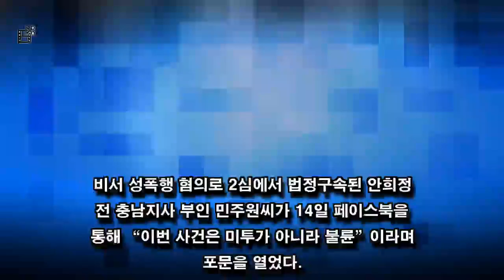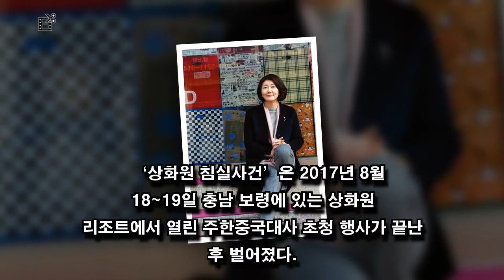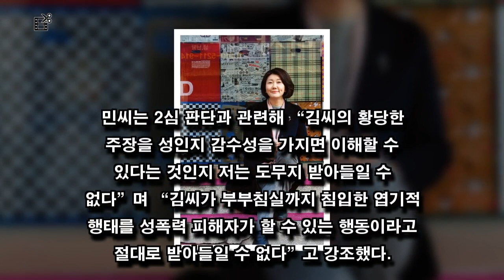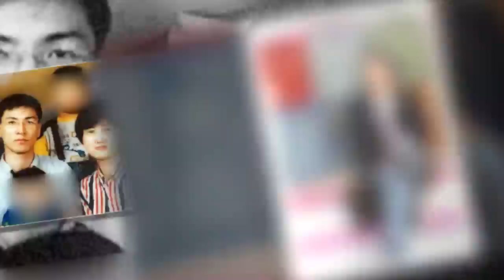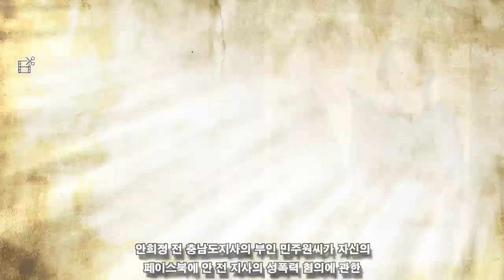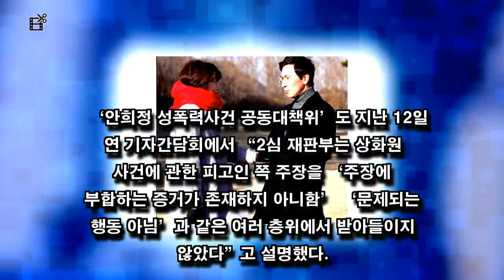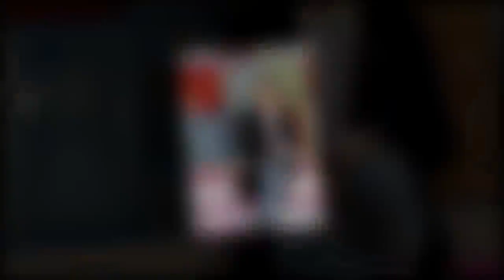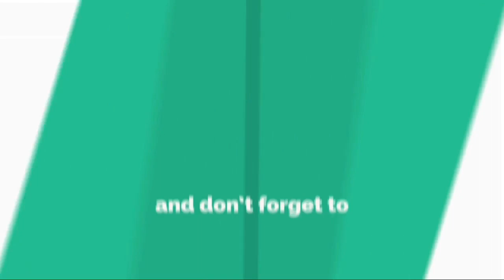안희정 부인 민주원이,"상화원 침실사건".증명할 수 없는 이유! 무슨 일이 일어나고?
안희정 부인 민주원이,"상화원 침실사건".
증명할 수 없는 이유! 무슨 일이 일어나고?
내 동영상을 시청 해 주셔서 감사합니다.